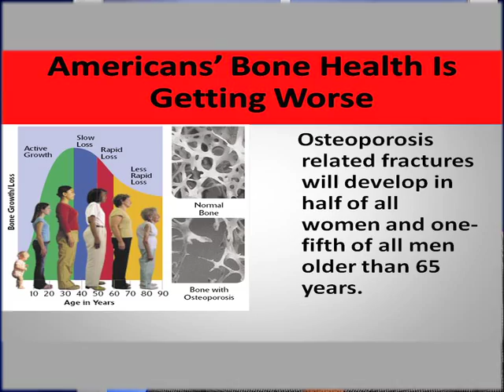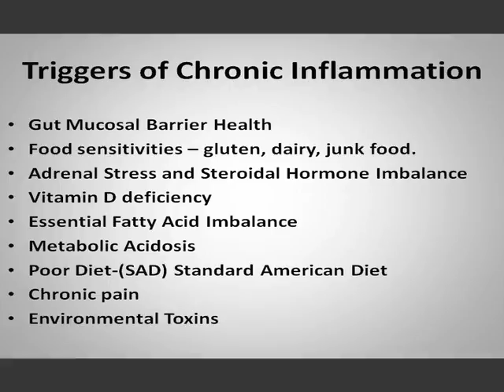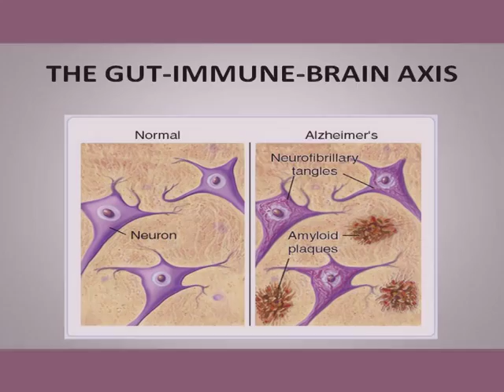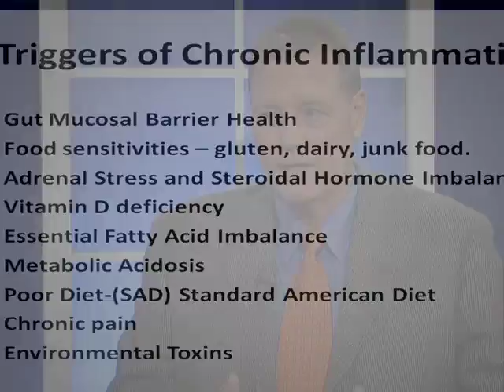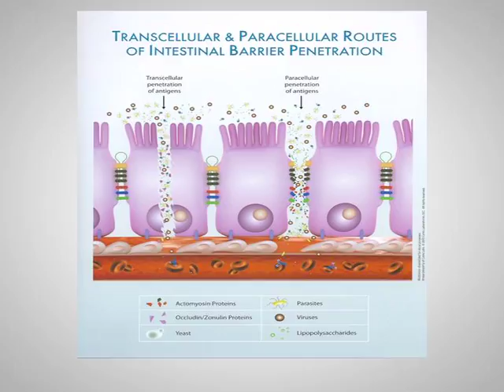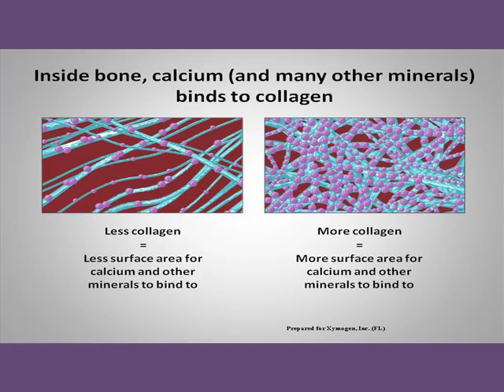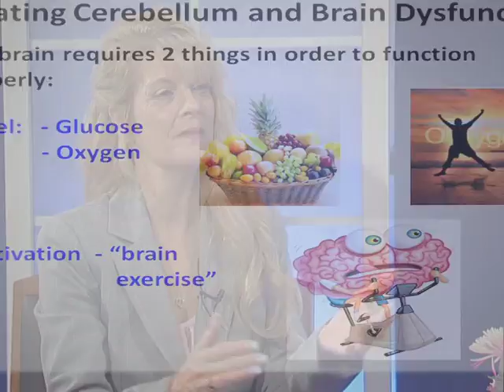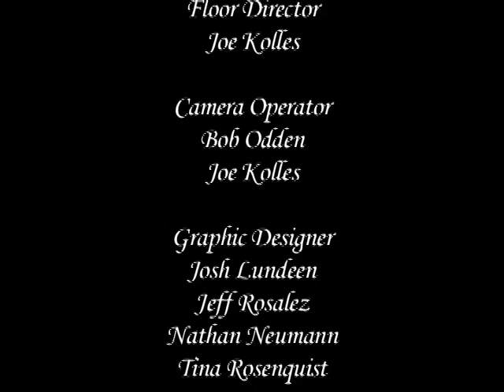Osteoporosis Alternative with Dr Daryl Cooper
Welcome, - Thank you for spending some of your time with us. My name is Tina Rosenquist and this is Knowledge For Wellness - this show is to better inform you because when YOU know more you are empowered to make better decisions for yourself and your loved ones for a better quality of life. Knowledge is Power. and today's topic in on Osteoporosis and bringing us the information is Dr. Daryl Cooper from Hudson, Wisconsin. Questions we will be asking are: How is that science discovered Osteoporosis is caused by inflammation ? Is American's bone health getting worse? And what is normal normal bone development ?
Welcome Dr. Daryl Cooper, and thank you for joining us.  Tell our viewers a little bit about yourself and why you started the Hudson Spine and Wellness Institute
1. Tell us your background and when did you learn that science discovered that Osteoporosis is caused by inflammation ?
2. is American's bone health getting worse ?
3. In order to understand this inflammation concept can your first explain what normal bone development in?
4. Can drugs reverse the cause of Osteoporosis
5. So what factors cause the inflammation that causes osteoporosis
6. How important is the digestive system to our bone health and what is the Gut-Immune-Brain-Axis?
7. Can you explain how a food sensitivity may effect gut health and inflammation ?
8. What are other triggers of inflammation ?
9. Since one of the primary causes of inflammation is damage to the mucosal barrier, how do you fix it ?
10. What type of exercise should people with osteoporosis do ?
11. Can you talk about Neuroplasticity and Balance ?
I guess we have already run out of time, thank you so much for joining us.
If you have questions, or would like to contact Hudson Spine and Wellness Institute, please contact them or by phone at Thank you so much for your insight on this your knowledge to help our viewing audience understand.  It has been a pleasure having you on the show.  Please tune into my other shows of Knowledge For Wellness being televised though out the "Twin City Area" Or view my for more detailed information in your area.  I hope we have provided you more knowledge to benefit you and your loved ones.   Until next time, be well, Goodbye.  Thanks again Dr. Daryle Cooper.